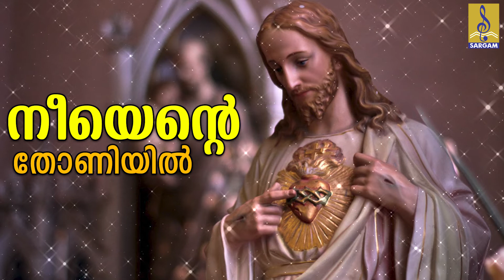നീയെന്റെ | Malayalam Christian Song | Balavanaya Daivam | Neeyante Thoniyil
Neeyante Thoniyil is a Malayalam Christian Song from the album Balavanaya Daivam, Lyrics by Sunoj Kudakkachira, Music composed by K.G.Peter & Sung by Madhu Balakrishnan.